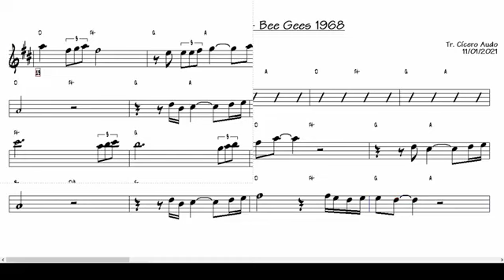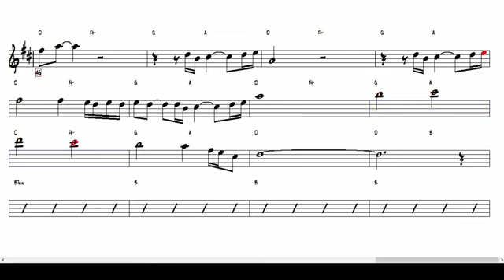Sax Alto Eb - I Started a Joke Bee Gees 1968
Vendo edições  de 01 à 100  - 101 á 200  da Revista PlayMusic - com partituras e  arquivos em Midi